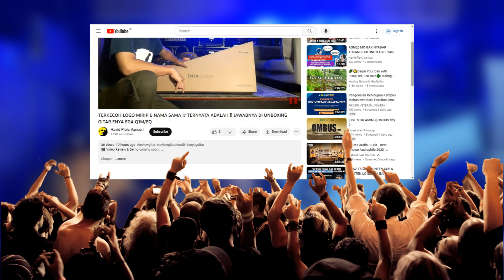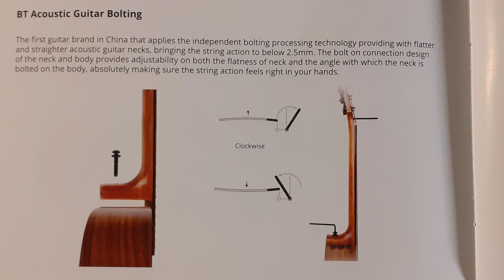GITAR AKUSTIK DAUR ULANG KERTAS CAMPUR SERAT KAYU & RESIN UNTUK BAGIAN ENYA EGA-Q1M/EQ REVIEW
Chapters :
00:00 Mainkan
00:25 Dalang Berpesan
00:54 Neck Shape
01:18 Demo 2 arah miking
01:54 Apa itu Black Ritchlite ?
02:52 Terdengar Reverb padahal tidak pakai Efek
03:47 Spesifikasi 1
04:25 Joint Patented BT2
05:26 Body & Elektronik
05:48 Preamp
07:03 Dalange demo Preamp 1
08:11 Hardware & Body Shape
08:43 Dalang demo Preamp 2
08:58 Effect
10:12 Case
10:32 Dalang Demo Preamp 3
13:52 Finishing Neck, Nut, Fret dll
14:46 Breaking News
15:28 Spoiler Next Content
15:38 Mainkan